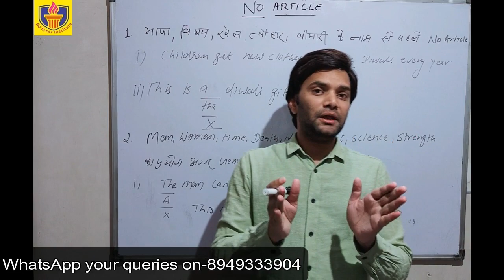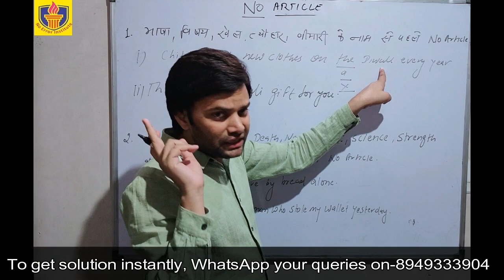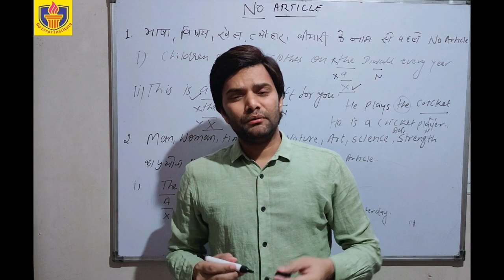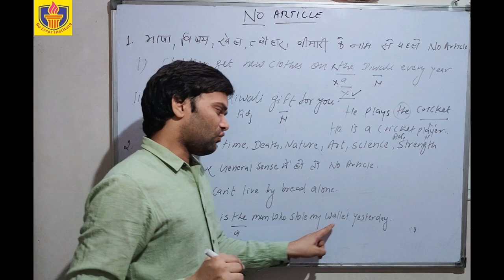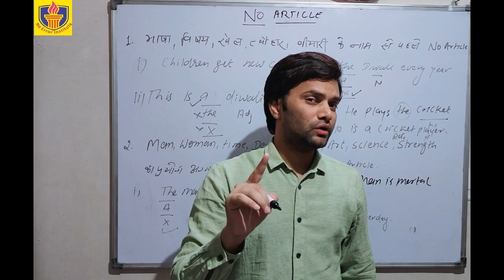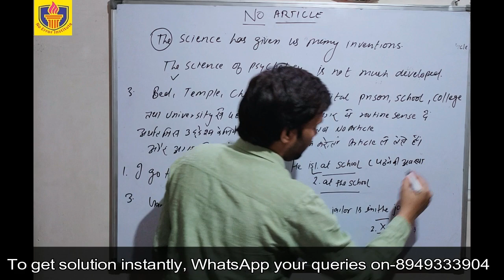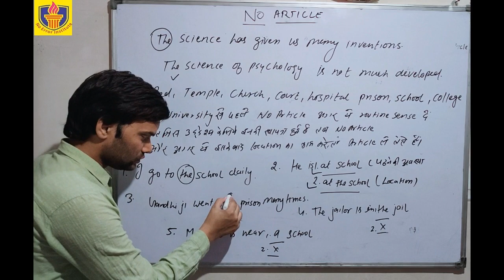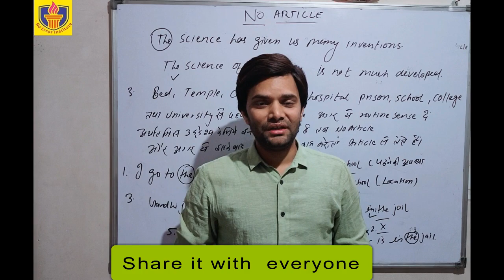No Article। इन स्थितियों में आर्टिकल(a/an,the) ना लगाएं। NO ERROR ENGLISH CLASSES।Dr. Narendra Joshi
What is 'No' article ??
In which situations are articles not used ?

This video will help you understand 'no' article in the most practical way.

Must watch carefully.

Article (A/An) का प्रयोग

Article (The) part-1 का प्रयोग

Article (The) part-2 का प्रयोग

👇About the speaker👇

Not long ago Dr. Joshi was an engineer. He quit his job. Now he is an instructor, educator and director of No Error English Classes. He has been in this profession since 2013.